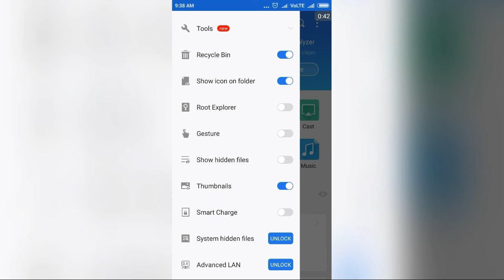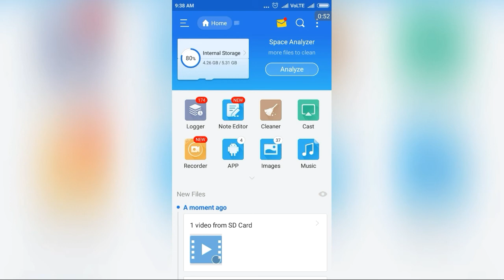How to use Recycle Bin in Android mobile